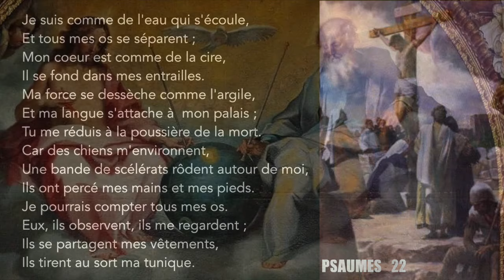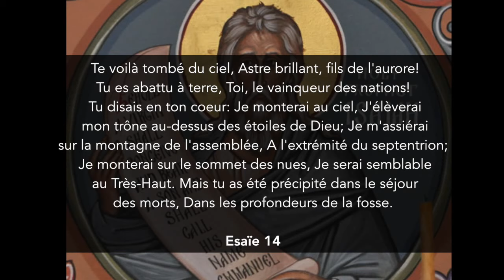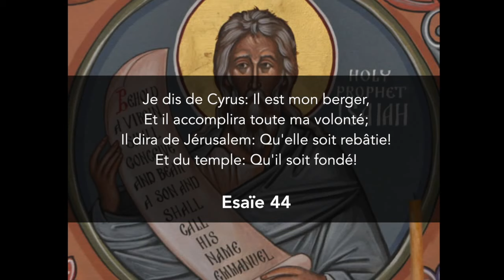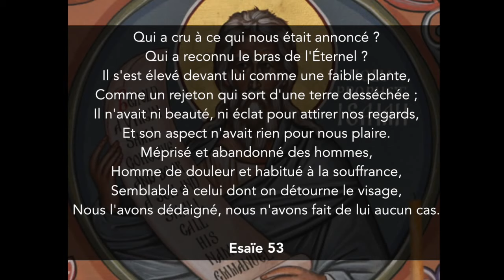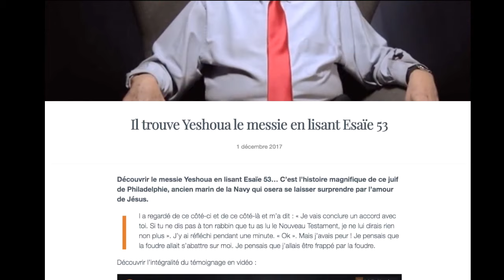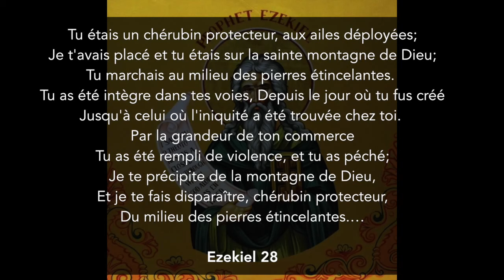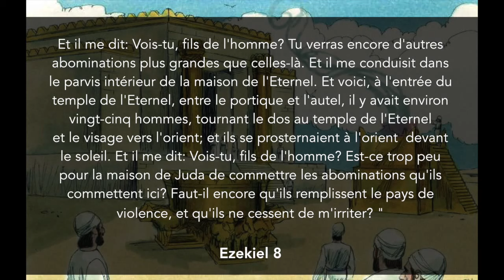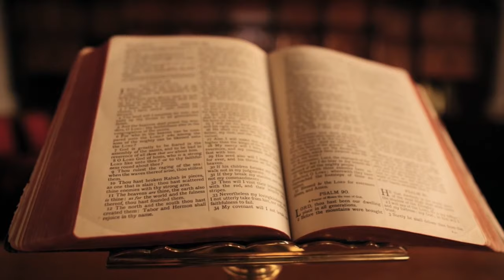Résumé commenté de la Bible - Les Grandes Prophéties sur Jésus E8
Une sélection de prophéties réalisées de l'Ancien Testament, en particuliers celles qui annonçaient Jésus-Christ

Livre de Job
Psaume de David (Psaume 22)
Prédictions de Jérémie
Les visions d'Ezekiel (Lucifer et l'origine de la franc-maçonnerie dont l'adoration est dirigée vers l'Est contre l'Ouest dans le temple de Dieu)
Esaïe (chute de Lucifer, chérubin ange déchu) et la vision du Messie
Daniel et le rêve de Nebuchadnezzar (colosse au pied d'argile)
Daniel et les 70 semaines (annonce de l'arrivée du Messie)